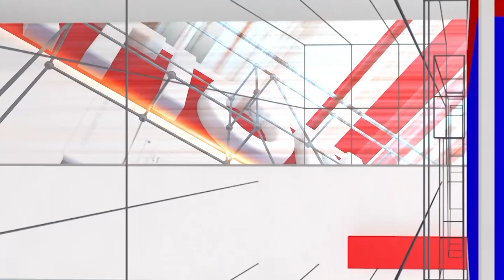Gowri Festival Special : ಗೌರಿ ಹಬ್ಬದಲ್ಲಿ ಮರದ ಬಾಗಿನದ ಮಹತ್ವವೇನು ಗೊತ್ತಾ? | National TV